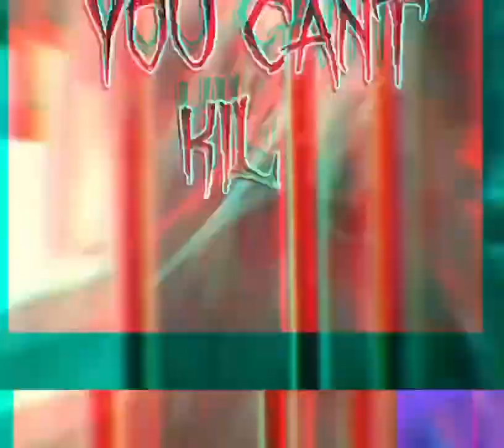N.E.W: Stefan Havok has joined the RIOT!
On Saturday June 1st in Worcester MA. We are holding a 31 man hardcore tournament called the Riot in the Ring Tournament. Stefan Havok will be making his N.E.W debut at the Riot in the Ring!